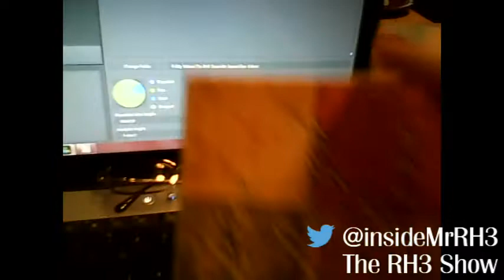The RH3 Show - Randomness!!!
Today's Music Credit:
Intro & Outro Music Credit: "Switch" - JB Real